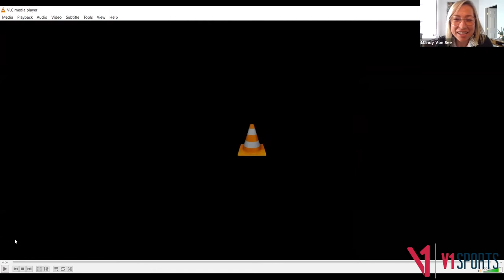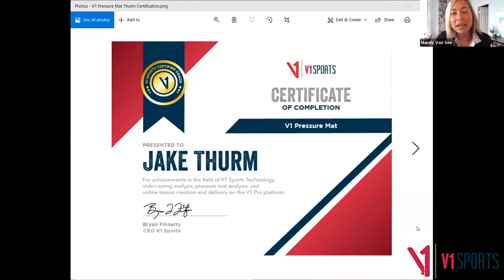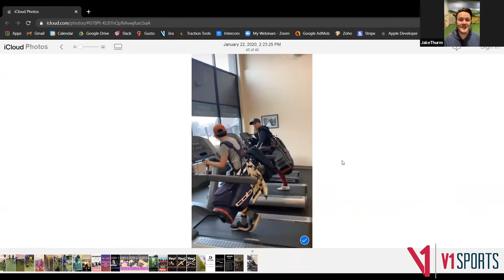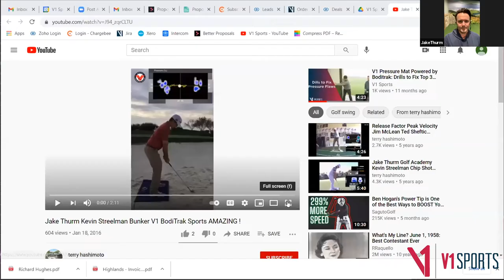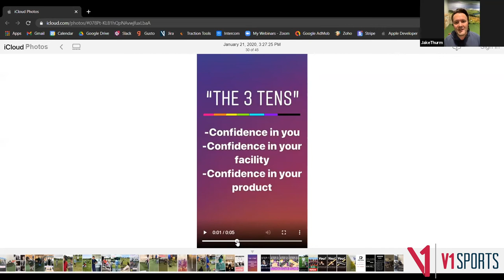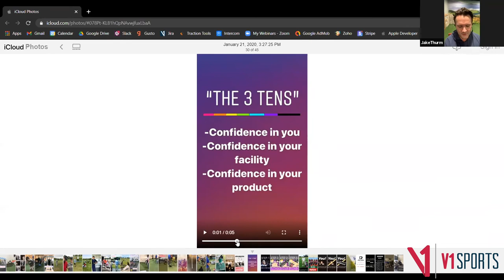V1 Sports Virtual Summit: Junior Golf Instruction With Focus on Ground Forces with Jake Thurm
During this webinar, Golf Digest Best Young Teacher Jake Thurm will share how he's built one of the largest junior golf programs in the country. He'll cover how teaching juniors is different from teaching adults including common swing flaws among juniors. He'll also share solutions for growing your junior golf program online, and teaching junior remotely.

Webinar Agenda:
- How to get started building your junior golf business
- Understand the difference between teaching adults and juniors
- The 3 ground forces to measure in a golf swing: pressure, vertical force, velocity
- Common trace patterns and flaws in junior golfers
- Key pressure positions
- Solutions for growing your junior golf coaching business online and reaching remotely